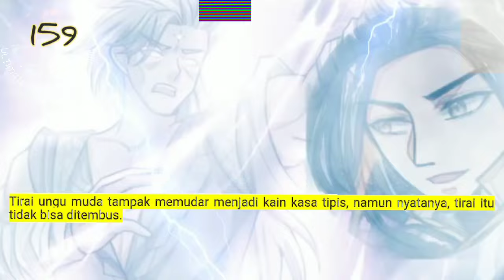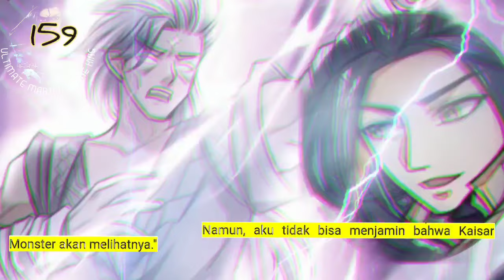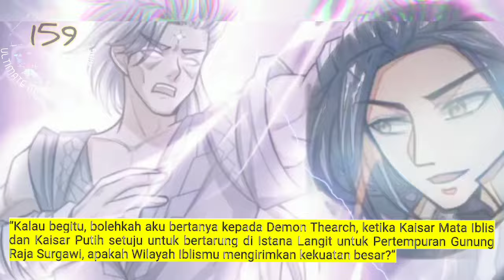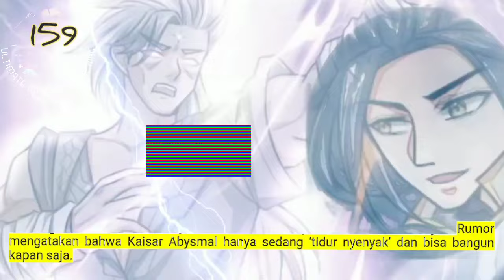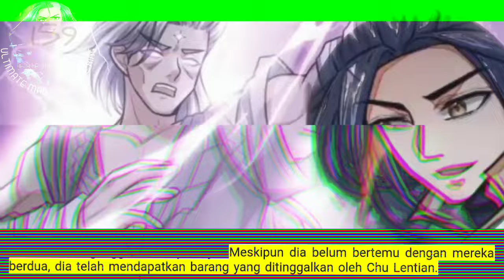Raja Beladiri Tertinggi season 159